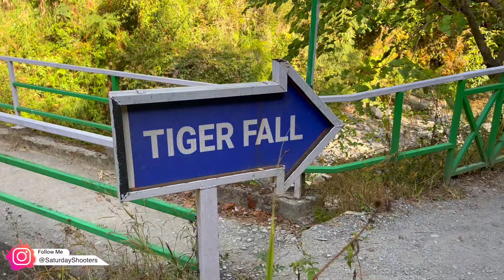Chakrata Tourist Places | Chakrata Hill Station | Chakrata Uttarakhand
Chakrata Tourist Places | Chakrata Hill Station | Chakrata In December | Chakrata Uttarakhand | Uttarakhand Tourist Places

This video is about the best place to visit in Uttrakhand. Uttrakhand is an extremely beautiful Indian state located in North of India.

This video is about one of the most famous offbeat destination in uttarakhand, Chakrata, a charming town nestled in the Garhwal region of the Himalayas in Uttarakhand, India, is renowned for its captivating natural beauty. Situated at an elevation of approximately 2,118 meters, this picturesque destination is enveloped by dense oak and deodar forests, providing a serene and scenic ambiance. The journey to Chakrata is itself a visual delight, with winding roads offering panoramic views of the Himalayan peaks. Notably located about 92 kilometers from Dehradun, the capital of Uttarakhand, Chakrata is accessible by road and is well-connected to major transportation hubs. The town holds historical significance as a former British cantonment during the colonial era and continues to house a military cantonment, contributing to its unique character.

Also, i have suggested a hotel in chakrata. This places is present on the way of Tiger Falls.

Your queries and topics covered :

chakrata tourist places
chakrata uttarakhand
moila top chakrata
chakrata hill station
chakrata vlog
tiger fall chakrata
delhi to chakrata road trip
uttarakhand tour
places to visit in uttarakhand
uttarakhand tourism
chakrata hotels and resorts
hotels in chakrata
chakrata hotels